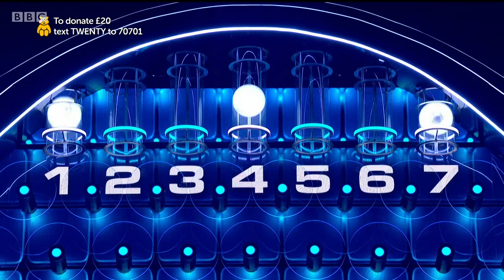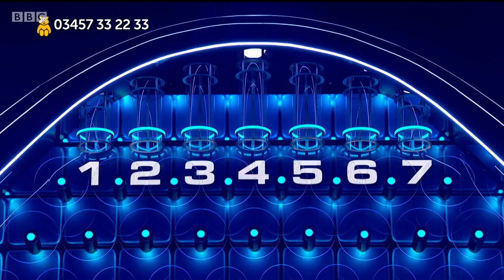Tony Clay - The Wall (CiN) Part 1